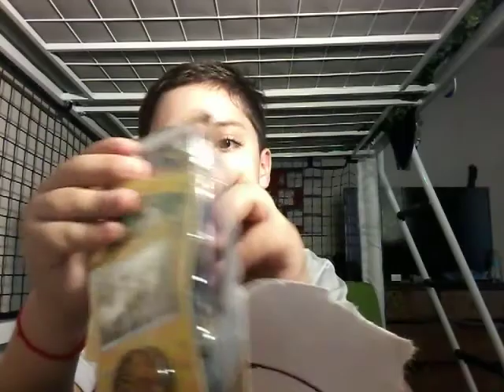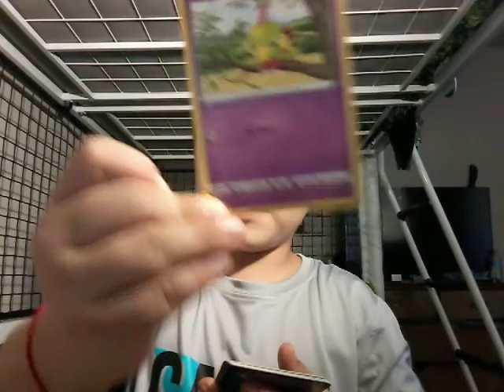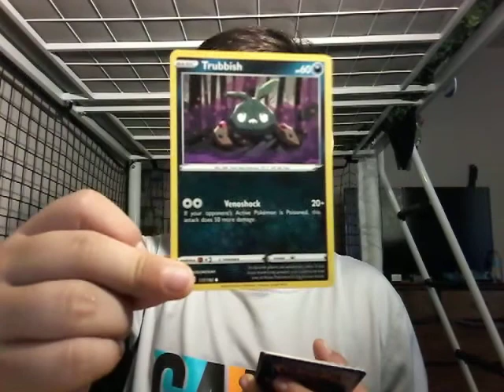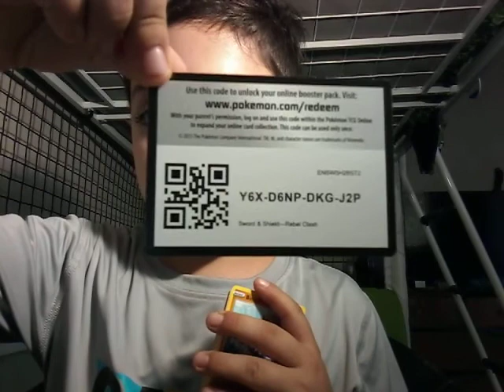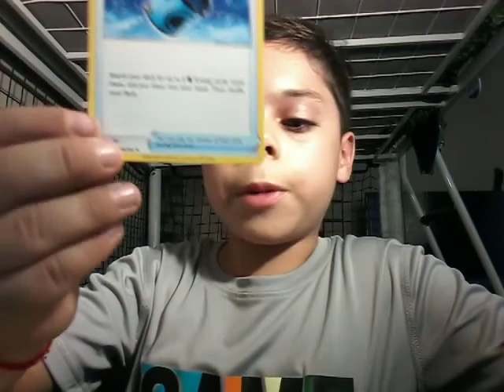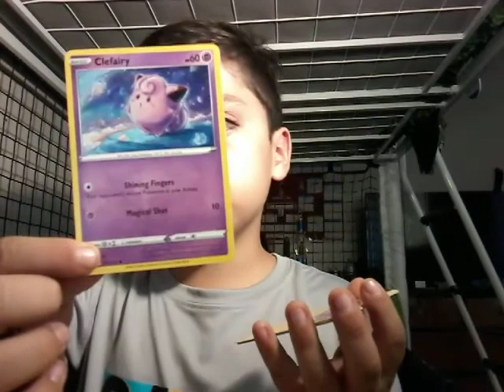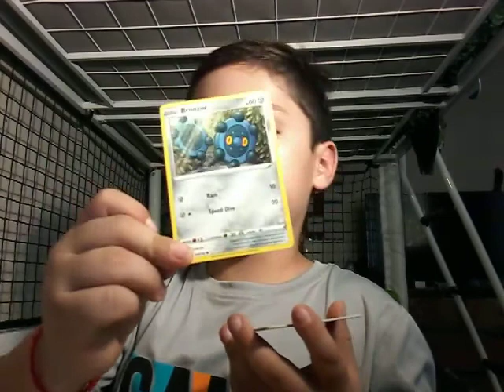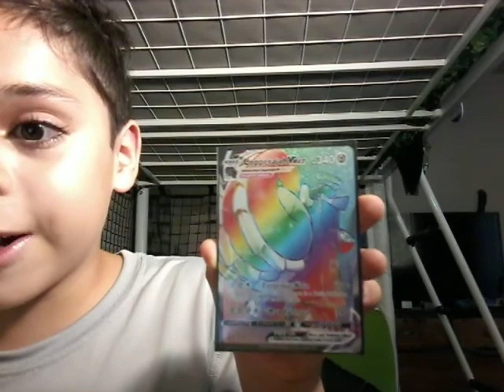Opening pokemon packs